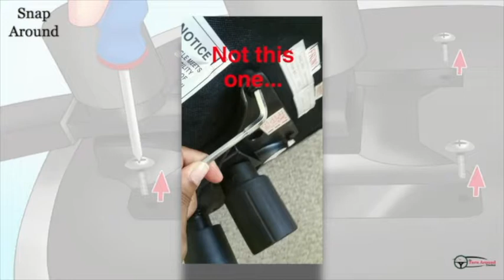How to Fix Your Desk Chair ~ SnapAround ~ Dr. Donna Thomas - Rodgers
In this Snap Around Dr. Donna Thomas - Rodgers provides a simple strategy on how to fix your desk chair in about 5 minutes.

2. Add Dr. Donna on Snapchat @turnarounddoc.
3. Get Modutained (Motivated, Entertained and Educated), to grow and gain a new perspective on life!

Credits:

Executive Producer: Dr. Donna Thomas-Rodgers
Created by: Dr. Donna Thomas–Rodgers
Production: Glowing Productions
Graphics: Glowing Productions
Music Produced By: Detroit Red
Genre: Red Symphony
Styling: D. Howard